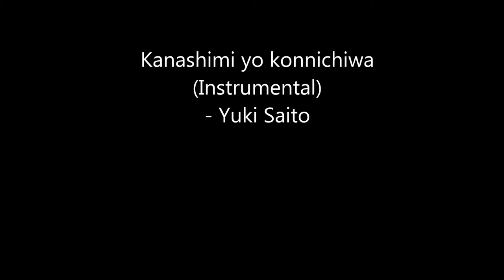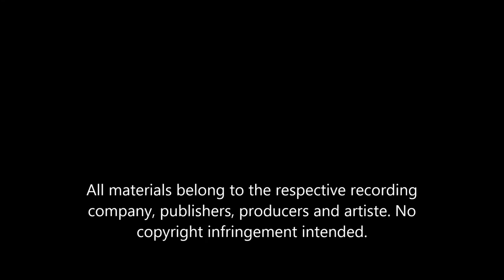Kanashimi yo Konnichiwa (Original instrumental version)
A collection of photos compiled by a fan for the enjoyment of fans of Yuki Saito and the Japanese anime Maison Ikkoku series. Couldn't find a similar version of this instrumental anywhere else and thought to share with all fans.

All rights and ownership to the music and pictures material belong to the recording company, publishers, producers, and artiste respectively.